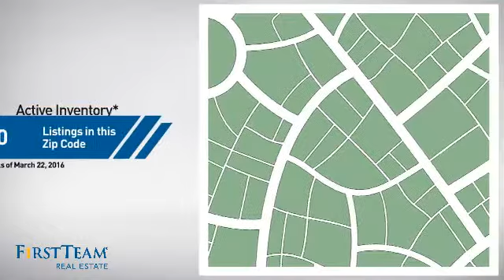16954 Cramer Circle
Beautiful Pool home with Amazing Views - Semi-Custom Home by Gallery Homes. This home is situated on an acre and a half with beautiful views and at the end of a cul-de-sac. It features 6 bedrooms, 4.5 Baths, library, formal living and dining room, family room with fireplace, surround sound system in master bedroom and family room, separate laundry room with utility sink and a large bonus room upstairs. It also has every amenity...stained maple cabinets, gourmet kitchen with granite counters, stainless steel appliances with double ovens, walk-in pantry, two-tone paint, 5 inch baseboards and stained maple stair railings. The master suite comes complete with granite counters and granite tub deck, super-sized shower with designer tile, and huge walk-in closet. The finished 4-car garage is over-sized with drywall and paint. LOW TAX RATE AND NO HOA FEES!! Bring your Buyers...they will love these home.